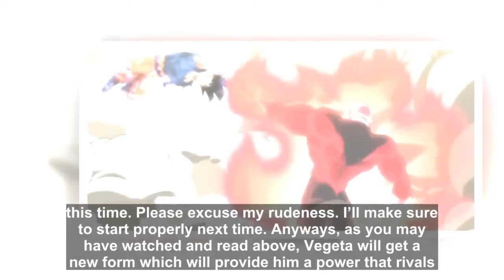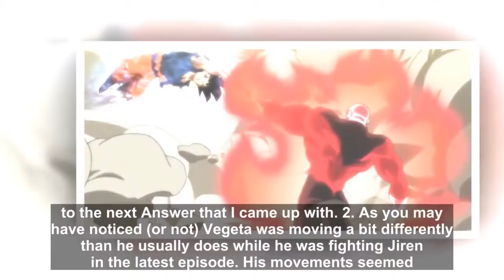Dragon Ball Super – Vegeta’s New Form rivals power of Gods.